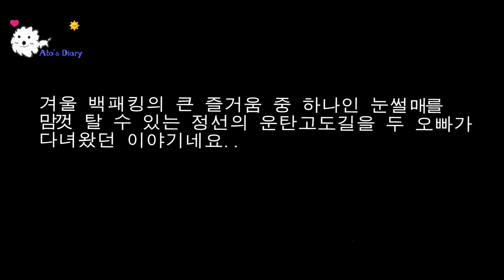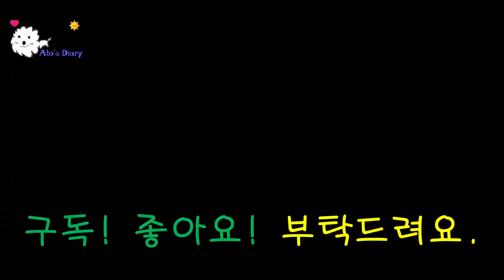아토일기 Episode#18 댕댕이 겨울 백패킹 첫 입문기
겨울 백패킹을 댕댕이 아토와 다녀온 이야기.. 지난 오빠들의 겨울 백패킹 영상이 같이 있네요.. 동계 백패킹 준비만 하면 큰 문제없이 다녀올 수 있네요..